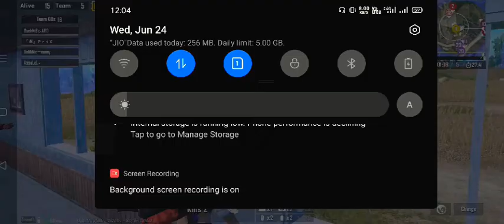Veteranation T3 SCRIMS final match Highlights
MY PUBG NAME :- VTN I RAIDER

Bhai log pubg mobile khud hi uc dera hai aur kya chahiye apko .. free me uc lo aur aish karo guys

Join our Facebook page and Instagram handle to get details about Pubg Mobile tournaments

Queries Resolved:-
season 14 pubg mobile leaks,
season 14 pubg,
season 14 royal pass,
pubg mobile leaks season 14
, season 14 pubg mobile emotes
pubg mobile season 14 tier rewards,
pubg mobile season 14 royal pass leaks,
season 14 royal pass leaks pubg mobile,
season 14,
leaks season 14,
season 14 pubg RP